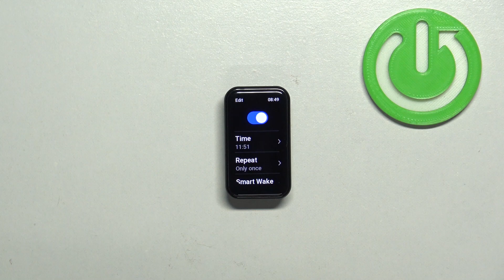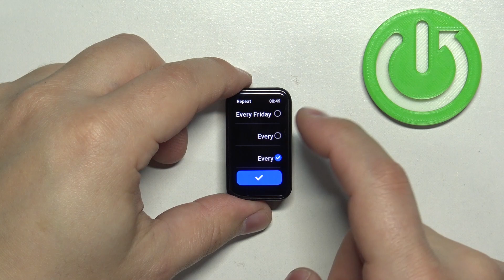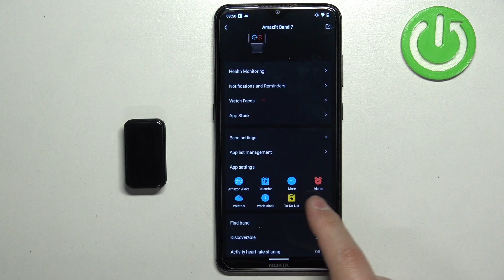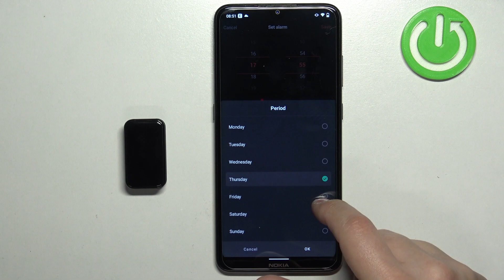How to Set Alarm on AMAZFIT Band 7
In our tutorial, we will show you how to set an alarm on your AMAZFIT Band 7 watch. With this feature, you can easily schedule alarms and receive timely notifications directly on your wrist. To set an alarm on your Band 7, access the alarm function through the watch's menu or the companion app on your smartphone which you are connected to. Visit our YouTube channel if you want to know more about AMAZFIT Band 7.

How to set alarm clock on AMAZFIT Band 7? How to change alarm clock on AMAZFIT Band 7? How to add new alarm to AMAZFIT Band 7?